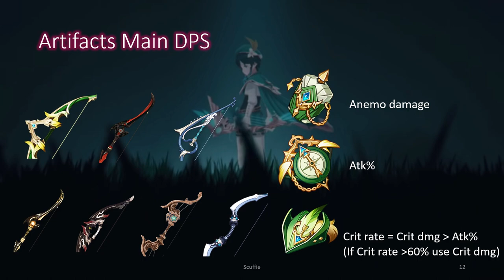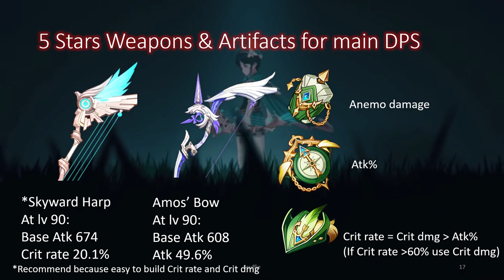Short Venti guide (DPS & Support build) - Talent, Weapon, Artifact - Genshin impact (reupload)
I'm sorry for having to delete the last video. It contained some wrong information.